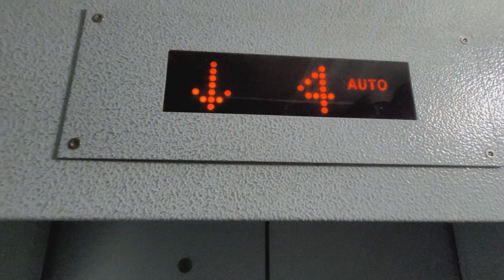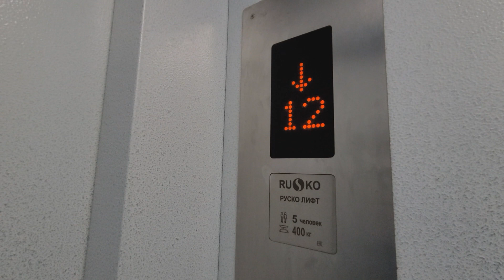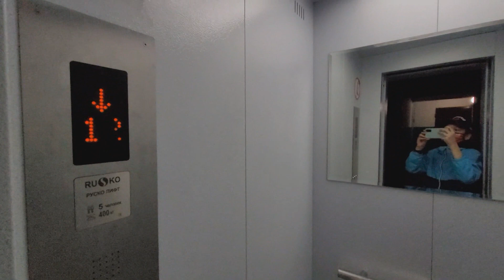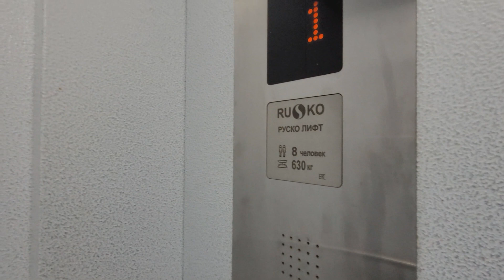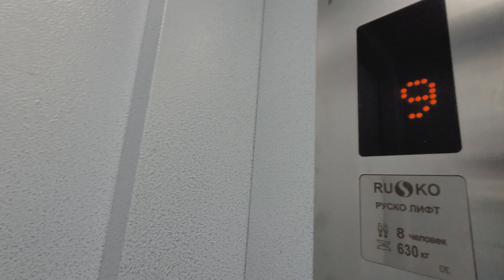🔥Необычный и редкий лифт (РускоЛифт - 2019 г. в.) с крутым табло! // п-т Октября 9а (г. Стерлитамак)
Все заходим в мой телеграм канал!
🎥Снято на Samsung Galaxy S20 FE в широкоугольном режиме
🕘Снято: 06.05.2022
🔰Домофон: СПУТНИК
✅Не открылся
🏠О доме:
Тип дома - Э-93
Жилых помещений - 77
Материал - кирпичный
Тип перекрытий - Железобетонные
Материал несущих стен - Кирпич
Тип мусоропровода - На лестничной клетке
Дом признан аварийным - Нет
🔎Сайт завода:
😀Плюсы дома и лифта:
+ Внешне дом очень красиво отремонтирован, есть вентилируемый фасад (только хз, зачем он нужен в кирпичном доме), хоть город небольшой, но ремонт фасада домов тут очень крутой
+ Крутые лифты, необычные для России
+ Не сказать, что плохое состояние падика (кроме пожар. лестницы)
+ Современный домофон, хоть не очень удачный (как по мне, Beward лучше), но есть Mifare и NFC (можно открыть с телефона)
+ Крутой вид на город
+ Кирпич - лучший строительный материал
🤢Минусы:
- У домофона лагает звук, нет табло
- Mifare - это также минус, т. к. это сложнее и дороже для жильцов
- У гробовоза есть шумы, возможно, этот шум слышно на 12 этаже
- Плохое состояние пожар. лестницы
🤷‍♀️Моё мнение:
* Единственный дом этой серии в этом городе
* Лифты местного производства (эти лифты собираются в Стерлитамаке)